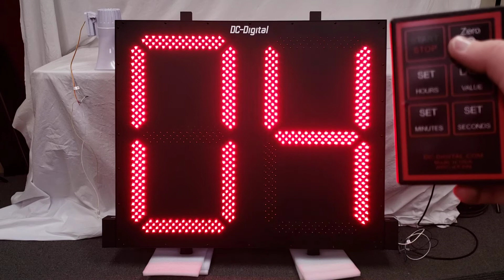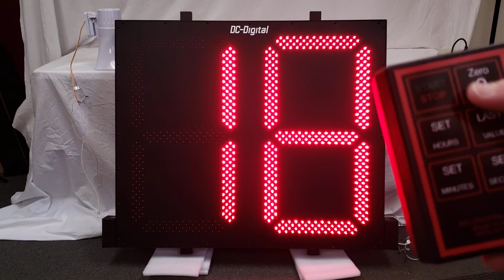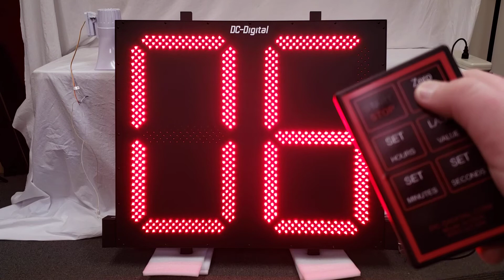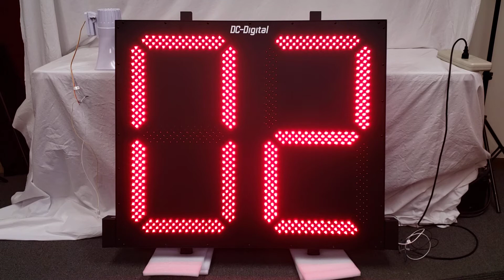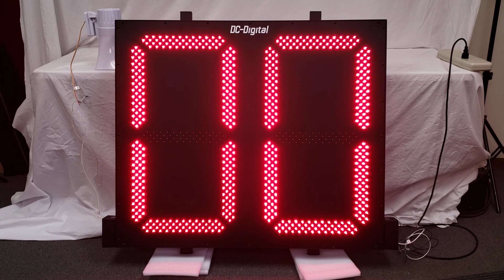DC-302T-DN-W (2 Digit Wireless Countdown Timer)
Outdoor rated countdown timer with 30 inch digits. Shows minutes initially then shifts to show seconds when time value is less than 1 minute. This particular unit also comes with an end of period horn and only allows the user to set minutes, which are not standard features.